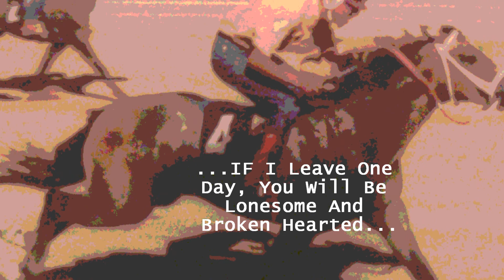$Heart Break Ridge$.wmv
Modern Crow Push Dance and Round Dance Song